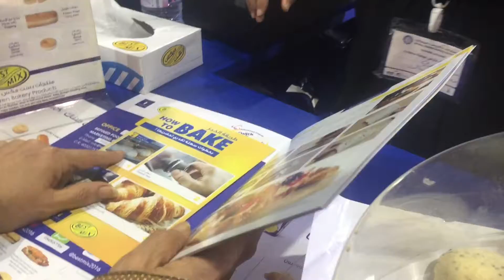Consumer Industries Exhibition 2018 - Consmix | YOU! Newsletter Coverage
This is a video coverage about Consumer Industries (Consmix) that is taking place from 1 May to 14 May at the Jeddah forum for events and exhibition.
Consmix is an annual event organized by the Jeddah Chamber and has all you need of different national products at competitive prices.